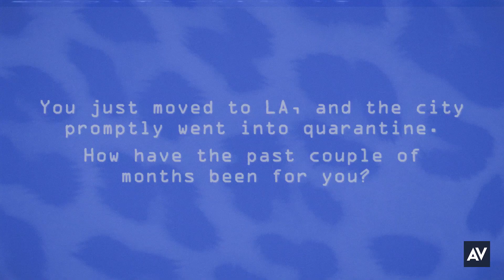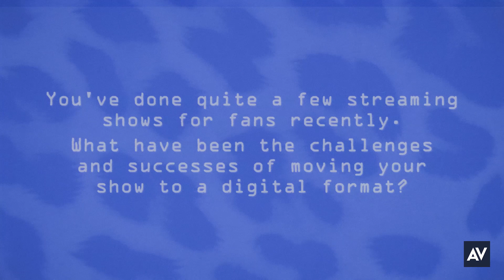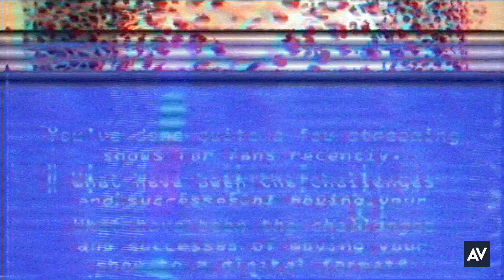BenDeLaCreme serves high camp for our House Shows series | AVC Sessions: House Shows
Welcome back to AVC Sessions: House Shows, the series where we’ll invite some of our favorite artists to perform a show you can enjoy from the comfort of your own home. This week, we’re celebrating Pride with BenDeLaCreme, a legendary queen who’s appeared on both RuPaul’s Drag Race and RuPaul’s Drag Race All Stars.

A consummate camp professional, DeLa treated The A.V. Club to a three song mini-show from the comfort of her own Los Angeles home. It’s a taste of what you’d get if you tuned into one of her digital drag shows, or caught her out on the road whenever everyone’s able to do that whole thing again.

DeLa is also a socially conscious performer, and has—in the past week and in tandem with some of her fellow queens—raised almost $100,000 for the Anti Police-Terror Project, Black Visions Collective, United Against Police Brutality, Fair Fight Action, and Until Freedom. She’s asked that for this particular performance, we ask readers to donate to three causes: The Equal Justice Initiative, the Trans Justice Funding Project, and the Black AIDS Institute. If you enjoy the show (or are just a decent human being), please kick a few bucks or more to one of those charities.